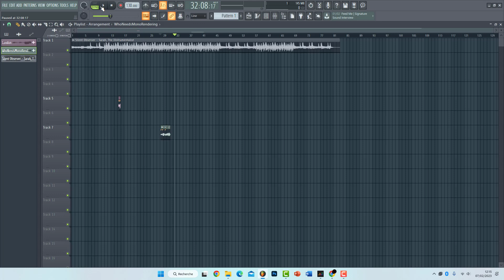Faire une voix aiguë sur FL Studio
Comment faire une voix aiguë sur FL Studio. Dans cette vidéo nous allons voir comment rendre votre voix plus aiguë sur le logiciel de production de musique FL Studio.